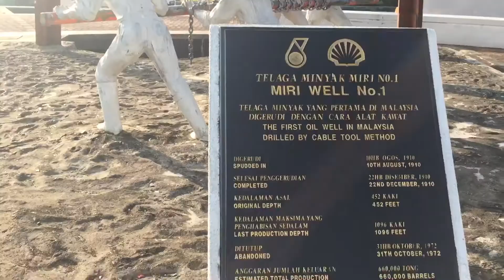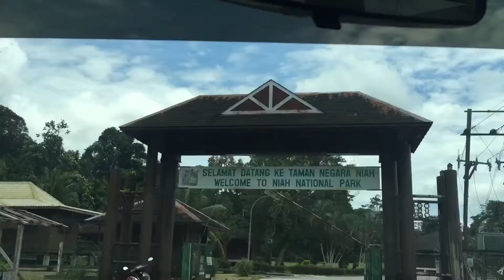Miri and Niah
We went to Canada Hill in Miri, Tusan Beach and Niah Cave. Mulu videos will be up soon.